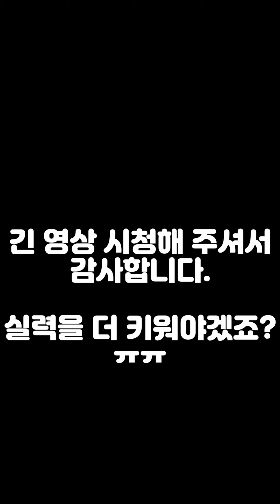[남원시장기 탁구대회] 탁구 몽(5) vs 바야르진(5)_전격공개!!!!_남자5부 32강_세로영상!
바야르진 선수는 이미 4부 승급대상자!!

탁구 몽! 넌 왜이리 운이 없냐!! 컨디션 좋으면 뭐하겠니~ 저런 고수를 만나는데..
거기에다 공격미스는 왜이리 많은 거냐~~

영상 촬영해주신 김형경 관장님 감사합니다. ^^;;